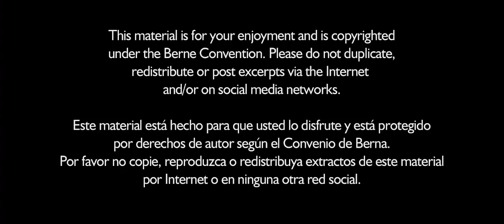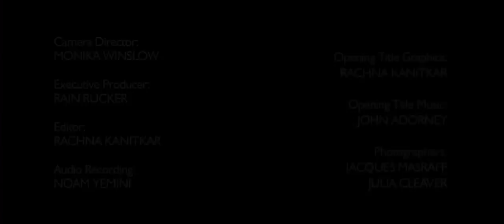Prem Rawat in Barcelona, Spain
“To rest within myself, with myself. To rest. To enjoy. And then, without any effort — believe me, without any effort — the heart will fill with gratitude, and all in this life will be well.”
December 2013